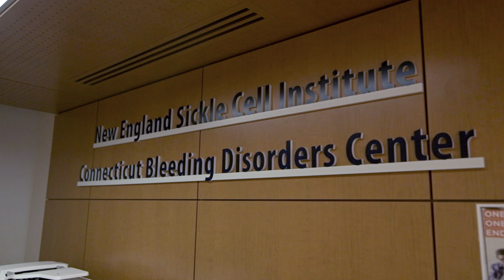UConn Health Minute: Sickle Cell Disease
Sickle cell disease is an inherited blood disorder that can cause symptoms such as anemia, pain, and fatigue. UConn Health’s New England Sickle Cell Institute is unique in the region and employs a multidisciplinary team who assists with the medical and emotional needs of patients.